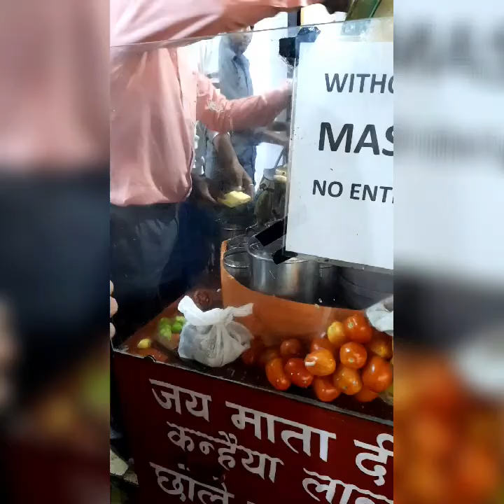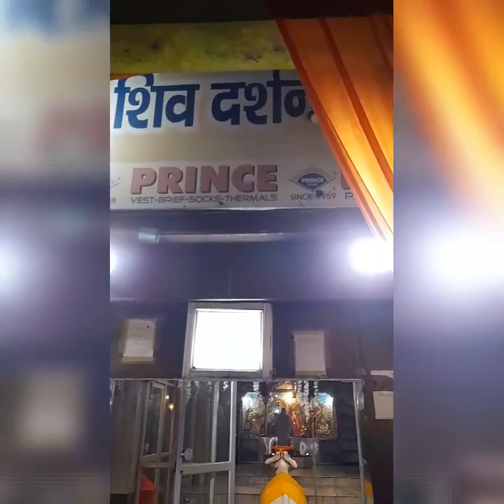smvdk vlog part 5 street food in katra and market